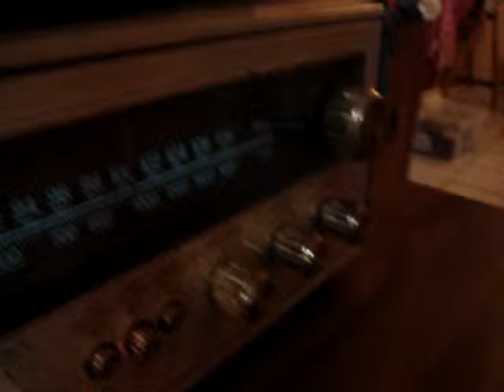Modular Fisher de los 70S m xS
¿Te gustó?  Cómpralo en MercadoLibre.